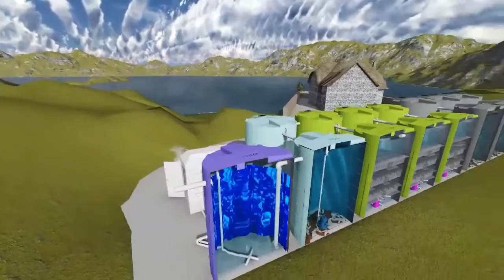Plastic - Waste Water Treatment Plant - SEWTREAT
The HDPE tanks systems are the most cost effective BWWTP for medium flow applications in the SewTreat offering. The plant is an above ground installation and therefore easily expanded on and maintained due to this fact. The plant can also be easily relocated if the need arises.